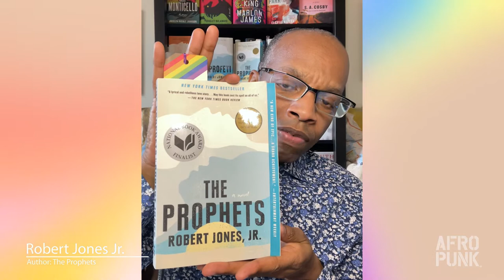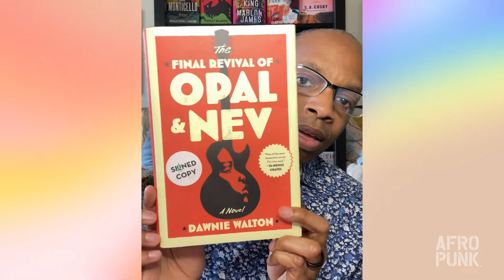AFROPUNK X All Ways Black Presents: World Book Day With Robert Jones Jr.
Today we celebrate World Book Day, a celebration of literary work from various authors. We partnered with the good folks at Penguin Random House to celebrate our favorite Black authors whose books we highly recommend you should pick up.

Let’s enjoy this passage from Robert Jones Jr., the author of The New York Times Instant Bestselling Novel TheProphets, a finalist for the 2021 National Book Award for Fiction. The Prophets explores the forbidden union between two enslaved young men on a Deep South plantation, the refuge they find in each other, and a betrayal that threatens their existence.